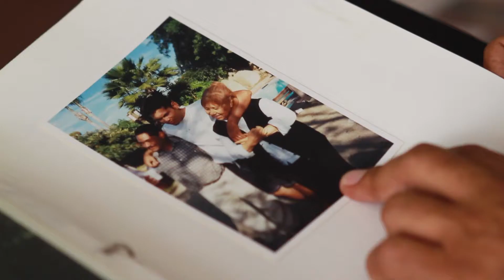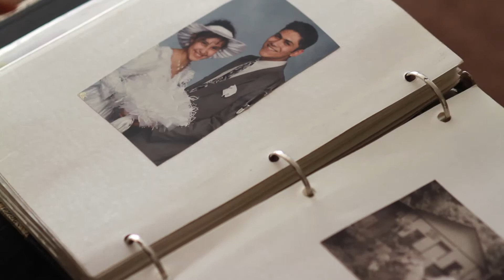Moises' Story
Moises tells the story of coming to the United States when he was five years old and finally becoming a naturalized citizen in 2014.